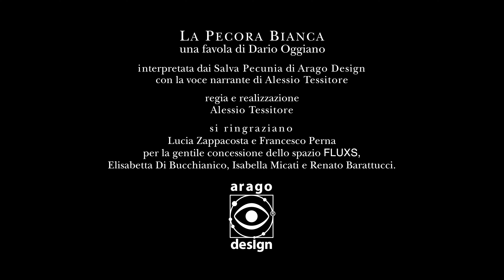La Pecora Bianca / design 4K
dalla favola illustrata di Dario Oggiano,
interpretata dai SalvaPecunia di Arago Design,
un corto con la voce narrante di Alessio Tessitore,
regia e realizzazione Alessio Tessitore.
La Galina Caminante 2020

si ringraziano
Lucia Zappacosta e Francesco Perna per la gentile concessione dello spazio FLUXS,
Elisabetta Di Bucchianico, Isabella Micati e Renato Barattucci.